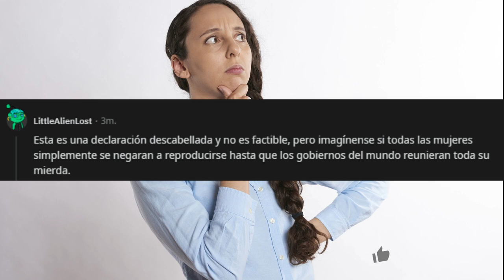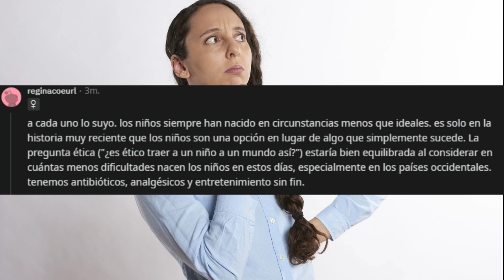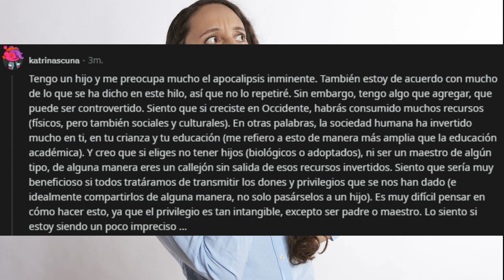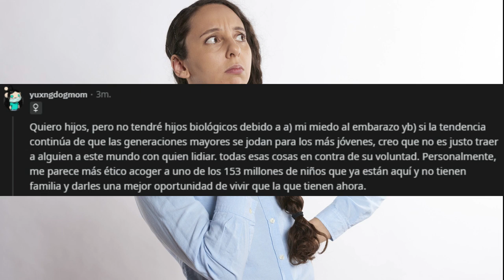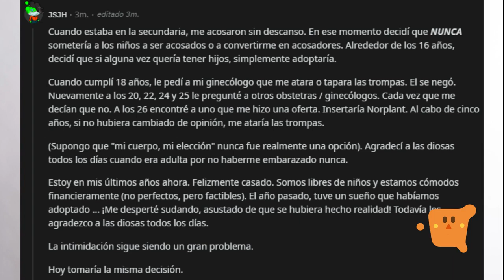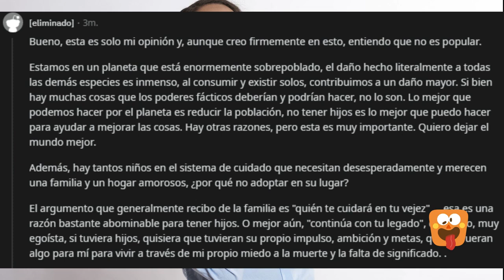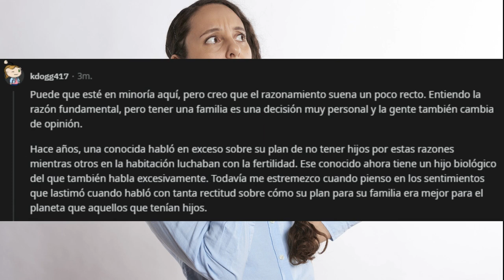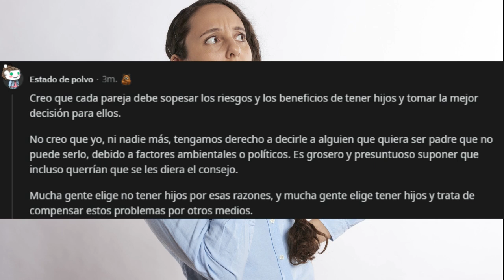MUJERES DE REDDIT , qué factores les indica no tener hijos? | askreddit español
Video askreddit español , video reddit MUJERES DE REDDIT cuáles son sus experiencias y pensamientos para no tener hijos?

de videos r/TIFU en español

También tengo UNA SERIE DE VÍDEOS DE ASKREDDIT EN ESPAÑOL , Si gustas puedes verlos

Te cuento que he empezado a hacer videos de madre con derecho con cheems, te dejo el

Espero que  disfrutes el vídeo, seguiré subiendo mas contenido como este en los próximos días.